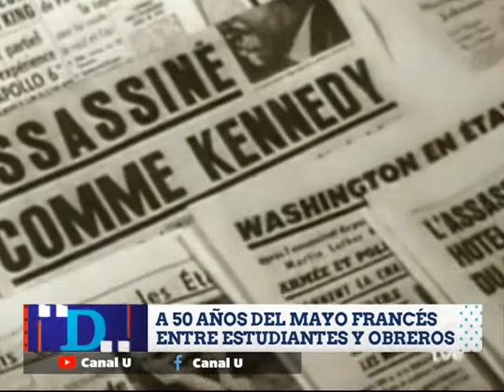Acontecimientos Mayo Francés | Debates en Canal U | Bloque II